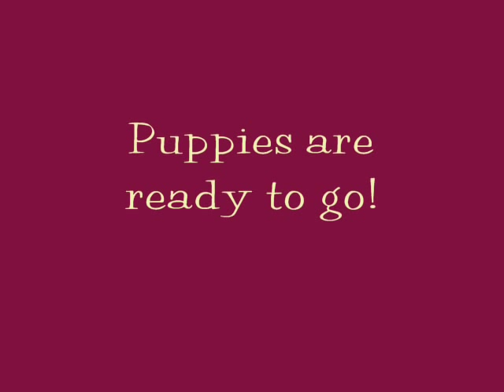Short Legged Jack Russell Puppies for sale